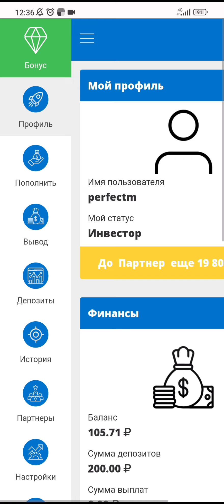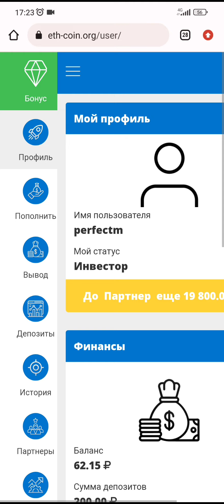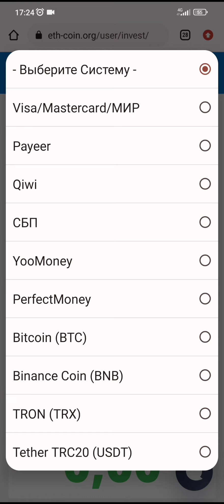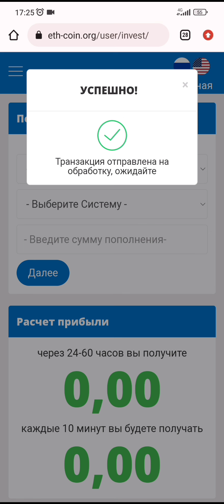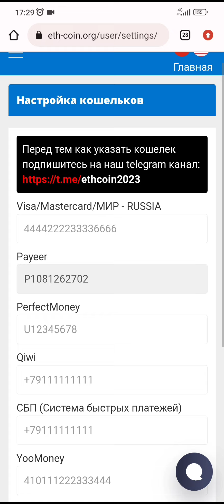ISHONCHLI SAYTDA PUL ISHLAB KO'RAMIZ | SARMOYASIZ YAXSHIGINA PUL ISHLANG 2023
RISK HAMMA LOYIHADA MAVJUD, KATTA SARMOYA QILMASDAN ISHLANG 😉

QIZIQARLI FAKTLAR 📢

JOYLAYDI 🙂